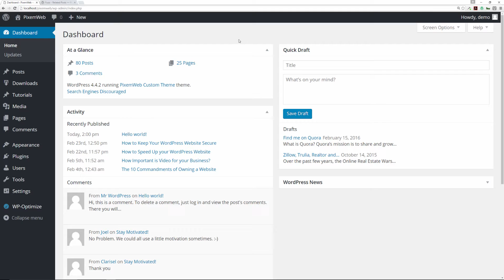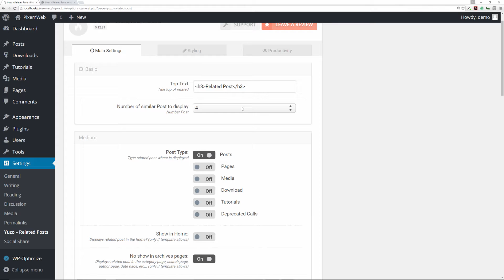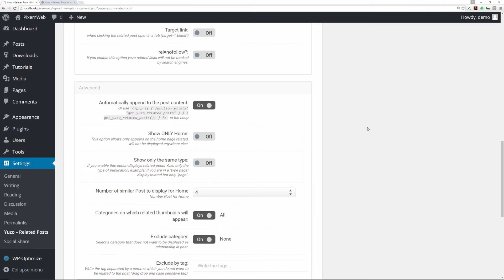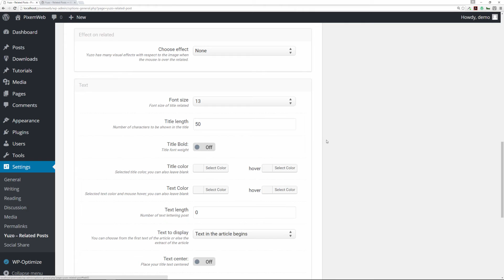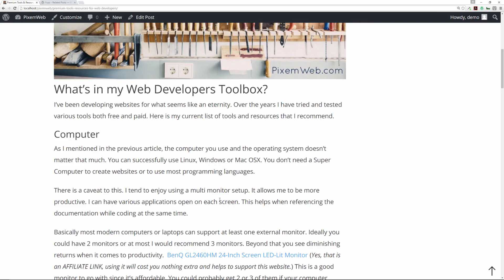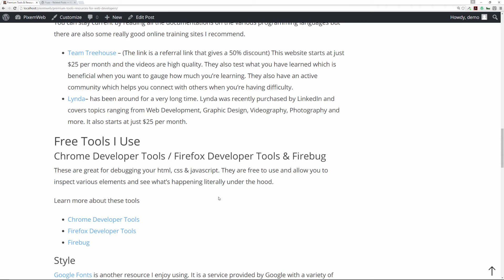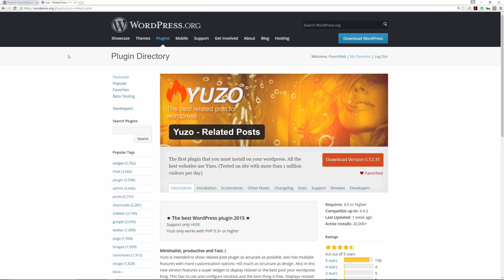Yuzo Related Posts WordPress Plugin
Yuzo Related Posts WordPress Plugin is intended to show related post as accurate as possible, also has multiple features with more customization options +60 much as structure as design. Also in this new version features a super widget to display related or the best post your WordPress blog. This fast to use and configure intuitive and the best thing is free. Displays related post your stories with different features of text and image size.